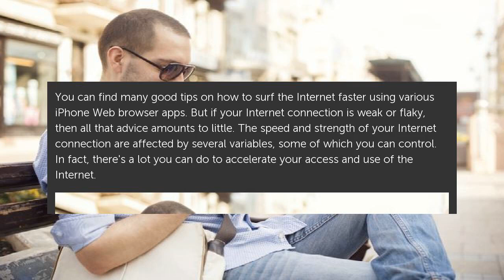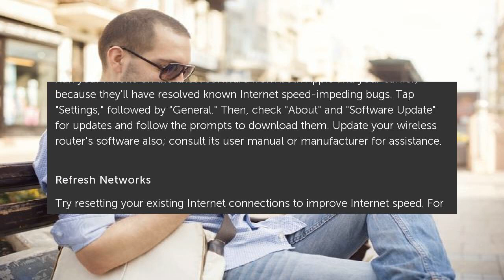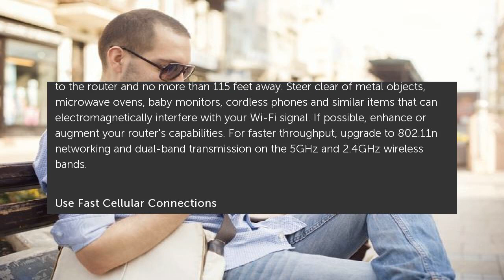How to Make the iPhone Internet Faster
You can find many good tips on how to surf the Internet faster using various iPhone Web browser apps. But if your Internet connection is weak or flaky, then all that advice... How to Make the iPhone Internet Faster